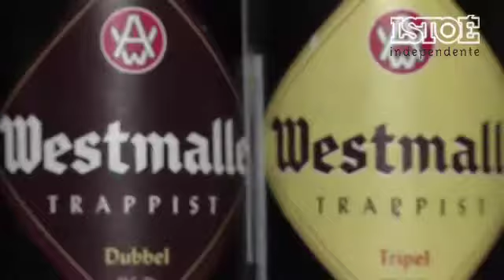Tudo sobre cerveja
Mauricio Beltramelli, autor do livro Cervejas, Brejas e Birras, explica por que a cerveja encanta tanto a humanidade